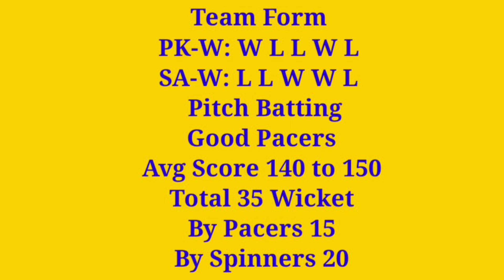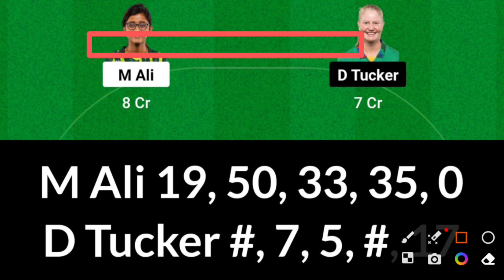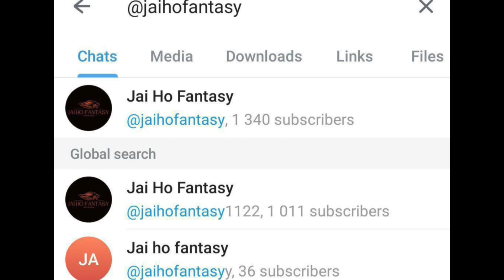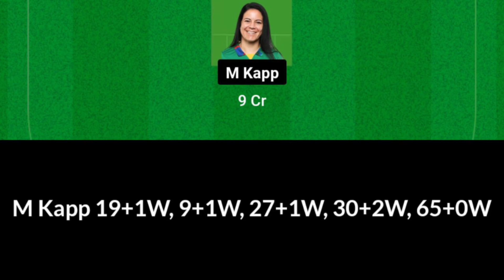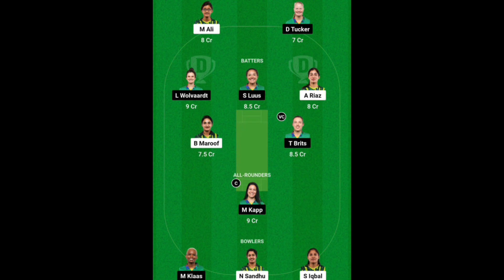PK-W vs SA-W Dream11 Prediction, PK-W vs SA-W Dream11, PK-W vs SA-W Dream11 Prediction Today Match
PK-W vs SA-W Dream11, 2nd Match, Pakistan Women vs South Africa Women, Pakistan Women vs South Africa Women T20|s